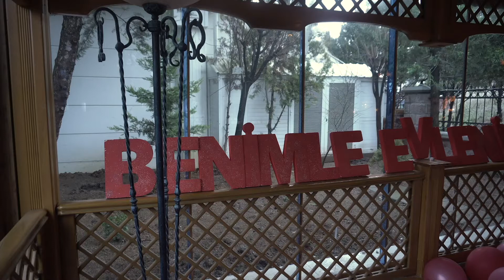VİP 2 Şömineli Odamızda Evlilik Teklifi | Sürpriz Limanı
Anılarınızı hatırlatan fotoğraflarla süslü şık bir masada çeşitli manzaralar eşliğinde her damak zevkine hitap edebilen leziz yemeklerle bizimle  evlenme teklifi organizasyonuna ne dersiniz?

Detaylı bilgi ve rezervasyon için;
Cemal Bölükbaş